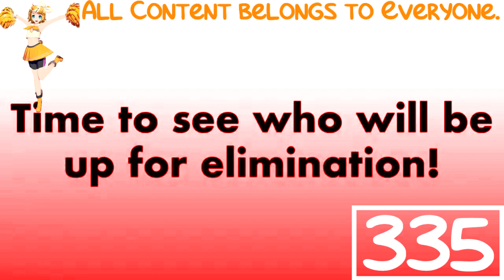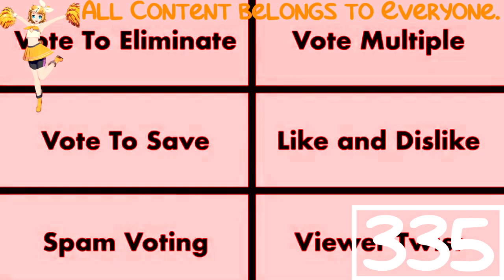(REQUESTED) BFB Viewer Voting Again Part 3 In Extra Scary G-Major